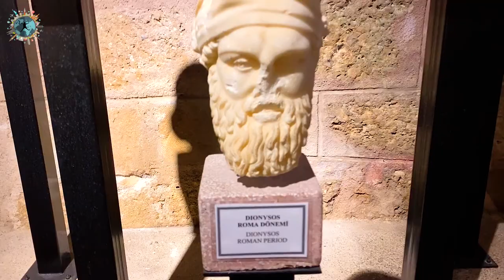Manavgat Side Gezi Videosu | Side Antik Kentten Gizli Cennet Şelalesine Yolculuk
Antalya'yı doğudan batıdan tüm doğal, tarihi ve turistik mekanları ile anlatmaya devam ediyorum. Serinin 3. videosunda antik kenti ile ünlü Manavgat'ın meşhur tatil beldesi Side'deki gezilecek yerleri bu videoda bulabilirsiniz. Bunun dışında en güzel müzelerimizden olan Side Müzesi, meşhur Apollon Tapınağı ve henüz çok bilinmeyen Antalya doğal mekanlardan biri olan Manavgat Gizli Şelalesi de videonun sonunda sizi bekliyor. Yine muhteşem drone görüntüleri de video boyunca size eşlik edecek.

00:00 Açılış Bölümü
00:15 Side'den Merhaba
01:30 Side Antik Kenti
02:20 Side Müzesi
05:10 Vespasianus Anıtı ve Çeşmesi
05:30 Eski Side Sokakları (Side Oldtown)
06:53 Apollon Tapınağı
08:10 Side Amfi Tiyatrosu
09:30 Manavgat Gizli Cennet Şelalesi
10:45 Kapanış